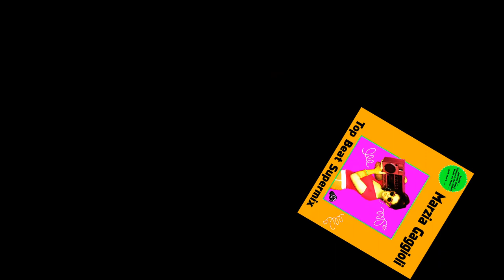Marzia Gaggioli - Supermix by CJT!!! (Easy Video Mix 2020)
only Hot track, mix non stop...

Jestem Wolna
Szalona Dla Ciebie
Zatańcz Ze Mną
Chcę Ciebie
Jestem Tutaj
Wróć Do Mnie
Nie Poddam Się
Moja Gwiazda
Labirynt
I Don't Speak Polsku
Słońce Świeci
Obsesja
Dzień Dobry

ha ha haaa, by CJT!!!